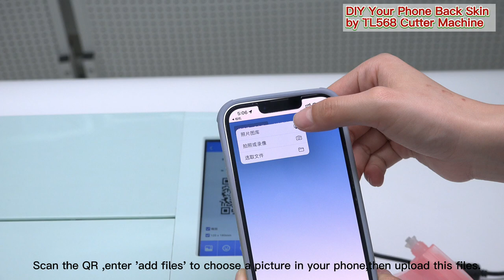Show you how to paste 3D back skin film